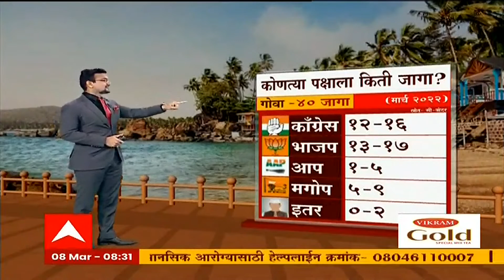ABP C Voter Poll Goa: गोव्यात कोणत्या पक्षाला किती जागा? ABP Majha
Top Stories
UP Election 2022: दुसऱ्या टप्प्यातील मतदान होताच अखिलेश यांचा 100 जागा जिंकल्याचा दावा.

Punjab Election : काँग्रेस सत्तेत आल्यास वर्षाला आठ मोफत गॅस सिलिंडर, महिलांना महिन्याला 1100 रुपये, चरणजित सिंह चन्नी यांची घोषणा